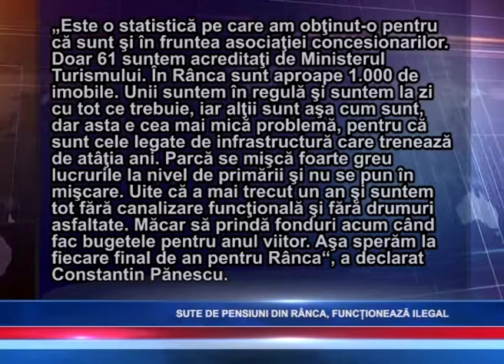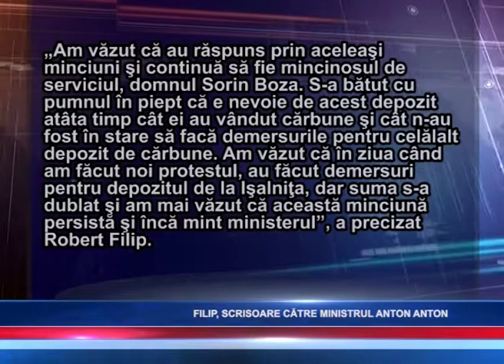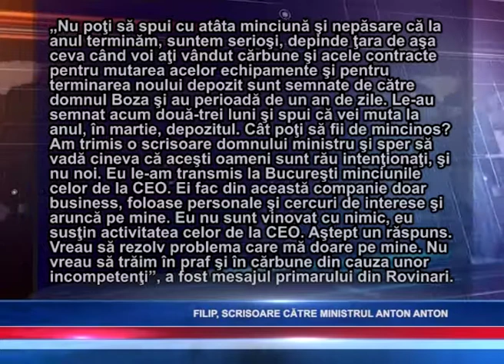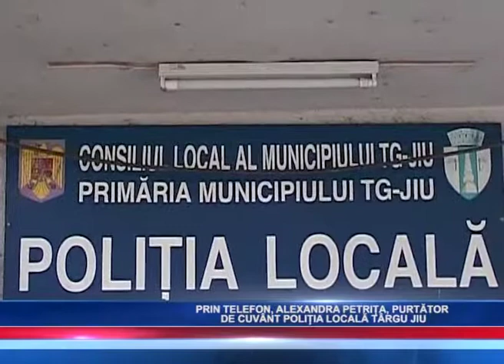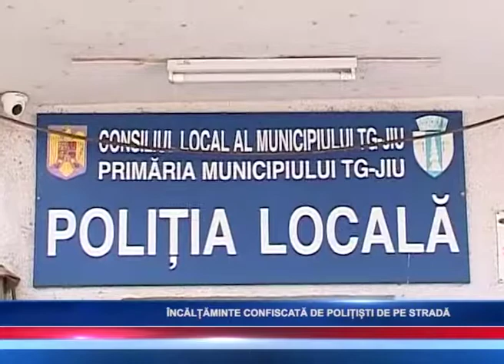ACCES TV JURNAL 19 09 2018